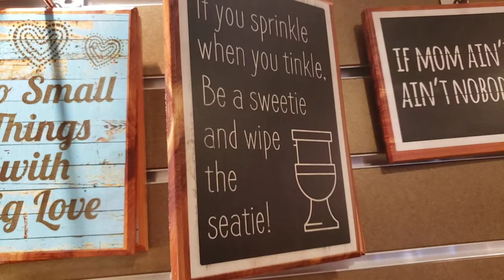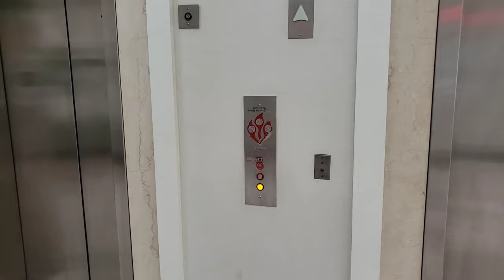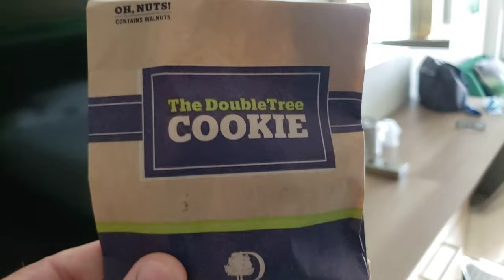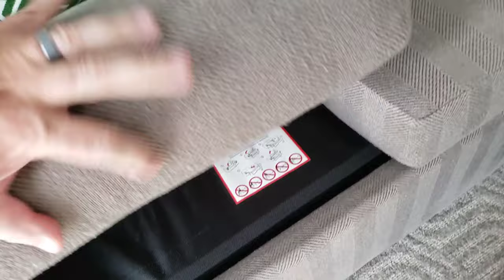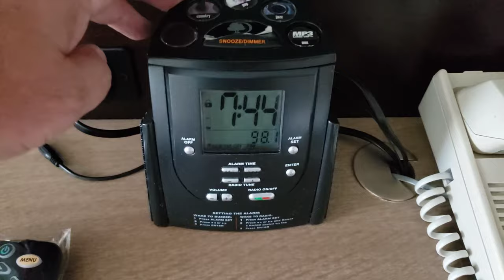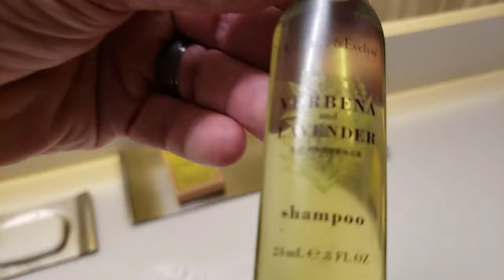DoubleTree by Hilton at the Entrance to Universal Orlando- Hotel review